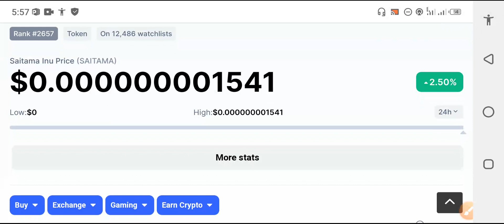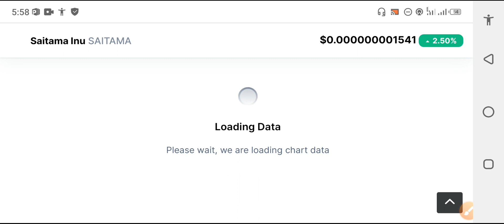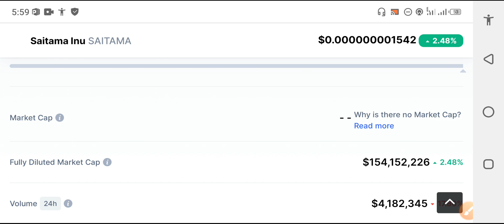Saitama inu BIG NEWS UPDATE! || Saitama Technical analysis || Saitama coin News today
In this Video i am gone to show you Saitama inu Holders BIG Mistake!! || Saitama inu News Today || Saitama coin price prediction

We Uploading following types of videos:
1) Andriod Apps , Andriod Problem , Andriod Tips and tricks
2) Computer Helps ANY kind of Related Pc Apps , softwere , Online Web and Social Problem.
3) YouTube Related For Example Channel Growing , channel Monetization , Tips and Tricks for viral video.
4) Andriod Apps Review
5) All Social Media Growing , Problems , Tips and tricks Etc.
Some Extra

YouTube Promotion
2) COMMENT ( Random comment )
3) SEE EVERY DAY MY CUMMUNITY POSTS

2 ) How to gain subscribers fast | How to Get subscribers on YouTube | increase subscribers fast 2021

3 ) New Earning App 2021|| How to Make Money Online || Watch videos Earn money || Easy way to earn money

4 ) New Earning App 2021/ Watch video earn money / Money Time app sy paise kaise kamaye